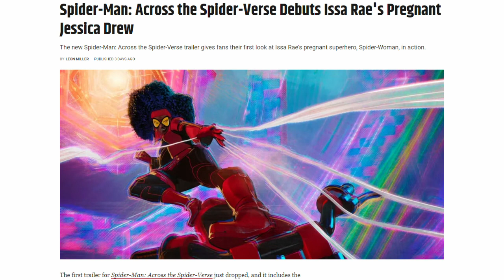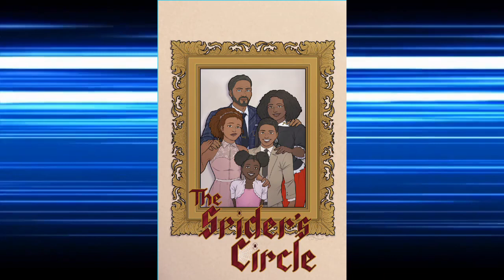The Black Spider Woman that Sony Has Ignored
Shoutout to my Patrons:
Ruthless Destiny
Rick
Dan R.
John S
Jada C.
Angel M.
John D.
Lord Patriarchus
HoneyB